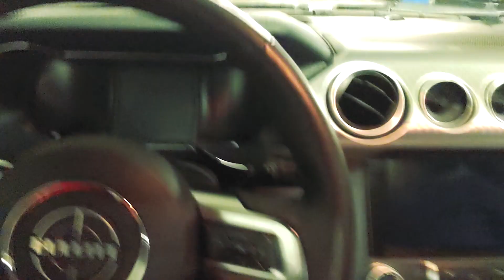Teaser - Cruise 003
Coming soon :)